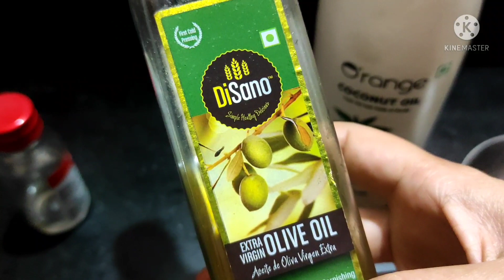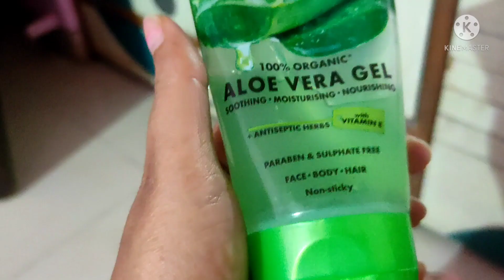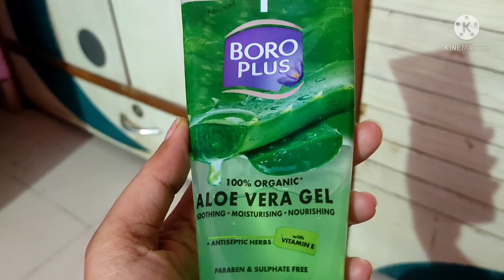Long, Thick And Silky Hair In Just 1Week /Hair Grow Challenge/My Secret Hair Pack